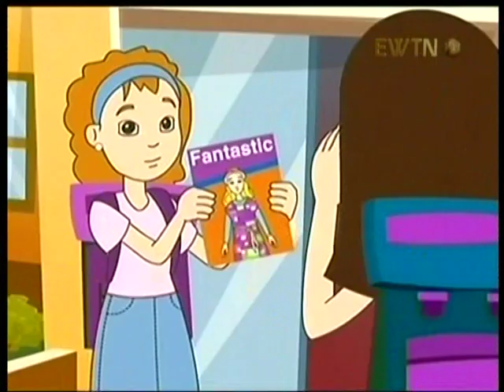St. John Bosco (aka Don Bosco) / My Catholic Family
Patronage: young people, Christian apprentices, editors, publishers, schoolchildren, magicians, juvenile delinquents
Feast: 31 January
Source: EWTN